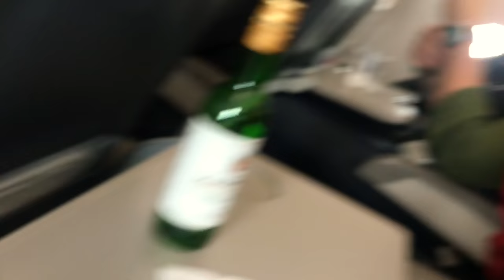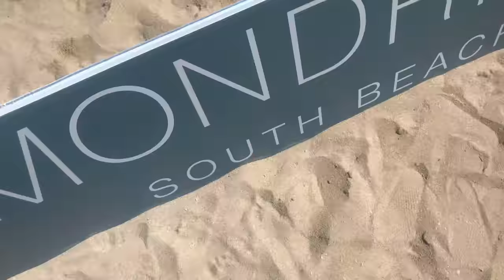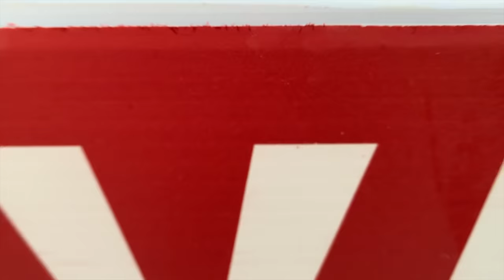MIAMI MODEL VOLLEYBALL 2019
The 10th annual Model Volleyball event in South Beach, Miami.